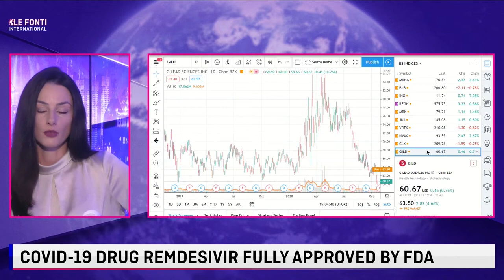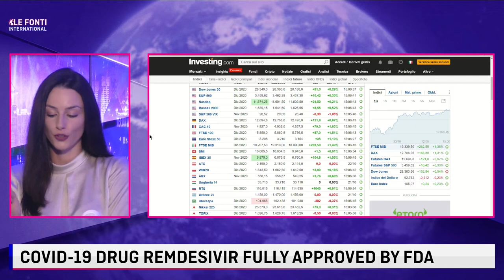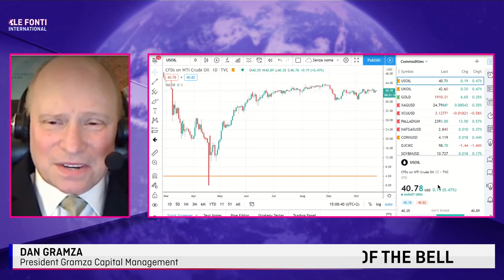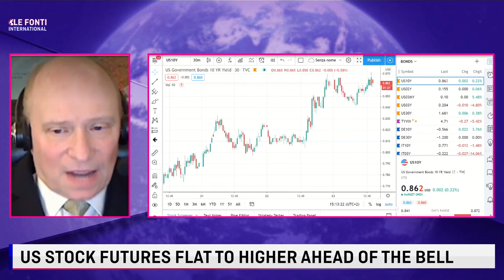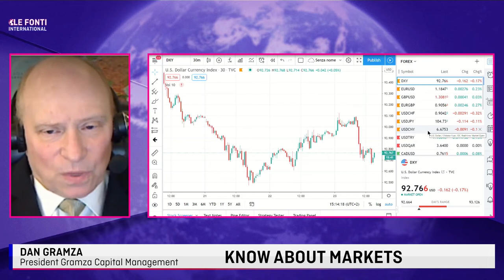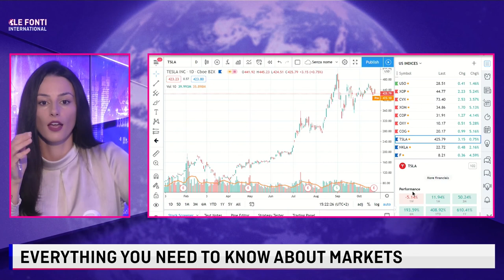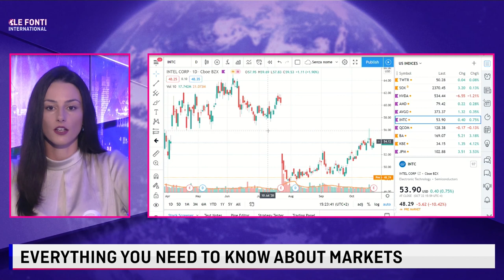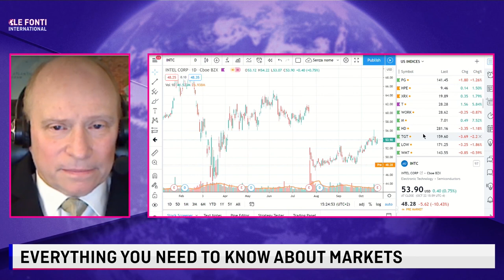EVERYTHING YOU NEED TO KNOW ABOUT MARKETS with Daniel Gramza 23 ottobre 2020